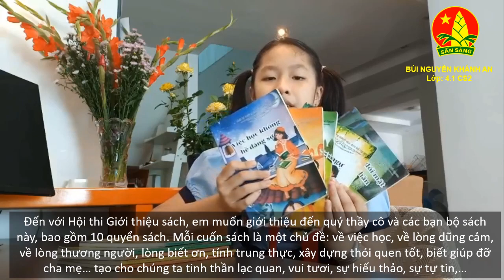A134 - BÙI NGUYỄN KHÁNH AN - TiH TÂN QUY